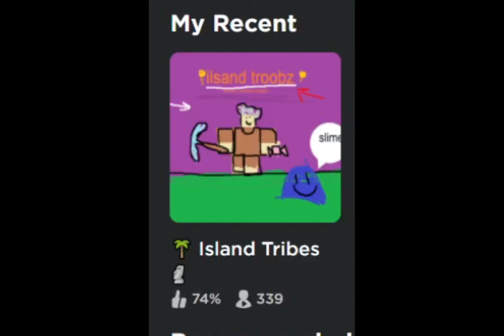Nice Thumbnail Island Tribes!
-Description- indeed a noice game thumbnail
                                                                                                                                                                                                             If you want to Join me just Follow me on Roblox, here is my Roblox User!

If you wanna Buy GoldenCarr0t Roblox Merch and Join the Official Roblox Group then here is the link!